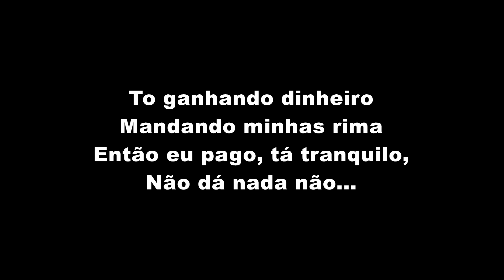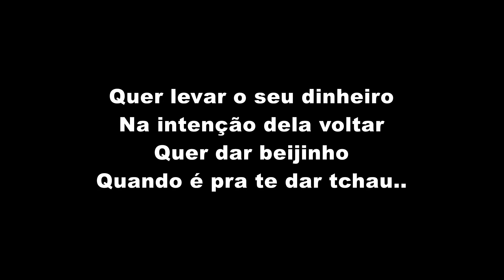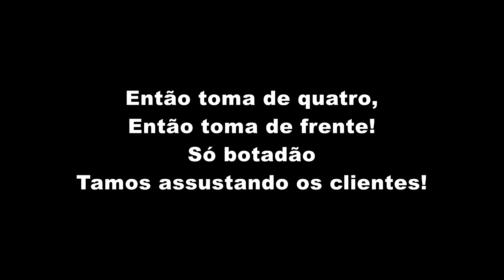MC Don Juan - Bota o Gigante pra Cuspir (LETRA)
MC Don Juan - Bota o Gigante pra Cuspir (LETRA OFICIAL)

Artista: MC Don Juan
Produção: TF Produções
Ano: 2019

ATENÇÃO!